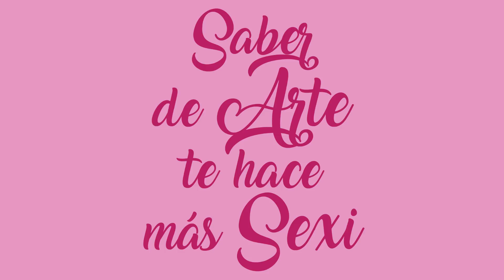MUJERES ARTISTAS en la PREHISTORIA | cap. 3 | LA Gata Verde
¿MUJERES ARTISTAS? ¿DÓNDE? ¿CUÁNDO? ¿QUIÉNES? ¿EN SERIO? Las  más antiguas de nuetras atepasadas, las mujeres del Paleolítico Superior. Siempre se ha dicho que las pinturas rupestres de las cuevas fueron realizadas por hombres y hoy en día eso no está tan claro. Han salido diversos estudios que demuestran que las mujeres también participaron, y quizá más activamente que los hombres, en la realización de las pinturas.

BIBLIOGRAFÍA DE MUJERES ARTISTAS:

LAS PINTURAS RUPESTRES Y EL PAPEL DE LA MUJER EN LA PREHISTORIA
Ellas mismas, Autorretratos de pintoras. Ángeles caso
Grandes maestras: Mujeres en el arte occidental. Renacimiento-Siglo XIX. Ángeles Caso
Las olvidadas: Una historia de mujeres creadoras. Ángeles Caso
Mujeres en la Historia. Sandra Ferrer Valero
Protagonistas del pasado. Las mujeres desde la Prehistoria al siglo XX

¿Fueron los primeros artistas mayoritariamente mujeres?

¿Por qué los hombres tienen el anular más largo?

Espero que os guste mucho este vídeo y me dejeis vuestro LIKE para a nimarme con el siguiente vídeo de la serie.
Necesito que me dejes en COMENTARIOS tu opinión y aportación. Será de gran ayuda para todos!

EQUIPO QUE UTILIZO PARA GRABAR MIS VÍDEOS:
- Apple iPhone 7
- Trípode: Universal Flexible trípode
- Iluminación: Amzdeal Softbox Focos Kit
- Audio: BOYA 3,5mm omnidireccional Micrófono